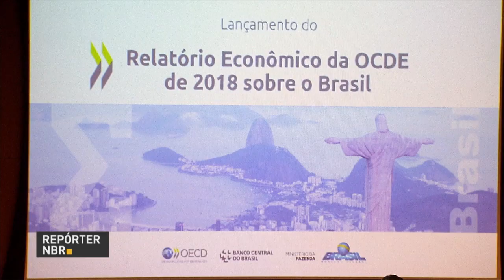Relatório da OCDE sugere ao Brasil medidas que possam melhoras as condições do país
REPÓRTER NBR - 28.02.18: Relatório da Organização para a Cooperação e Desenvolvimento Econômico (OCDE) mostra caminho percorrido pelo Brasil e indica conjunto de medidas que possam melhoras as condições do país.